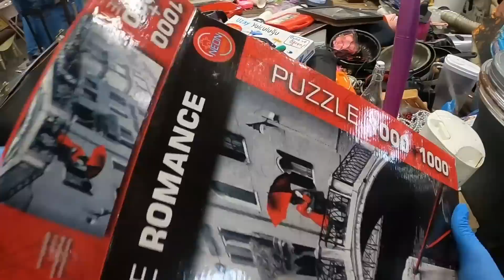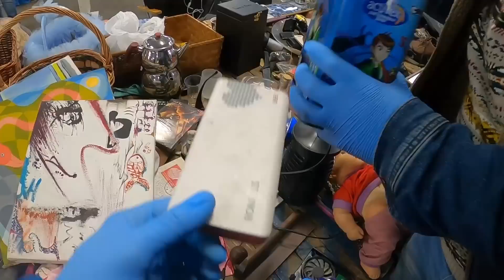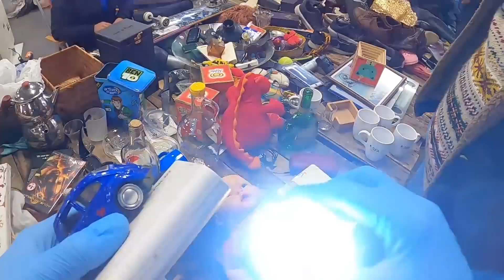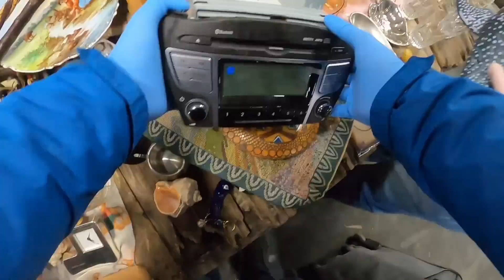İSTANBUL KADIKÖY BİT PAZARI ELEKTRONİK EŞYA TOPLADIK trend edit #2022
* İSTANBUL KADIKÖY BİT PAZARI CUMA GÜNLERİ 05:00 AKŞAM 18:00 SAATLERİ ARASI AÇIK *ADRES=METROBÜS İLE UZUNÇAYIR VEYA FİKİRTEPE DURAĞINDA İNİNCE 5DK YÜRÜME MESAFESİ VAR MARMARAY İLE GELMEK İSTERSENİZ SÖĞÜTLÜÇEŞME DURAĞINDA İNİYORSUNUZ 10 DAKİKA YÜRÜME MESAFESİ ..